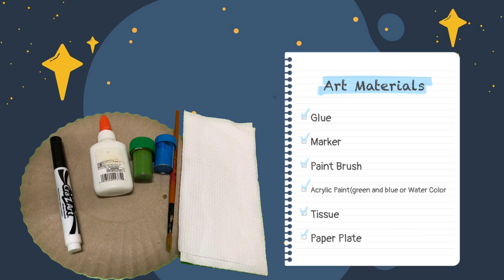LETTER Ee ART AND CRAFT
Letters art and Craft for Preschool and Kindergarten